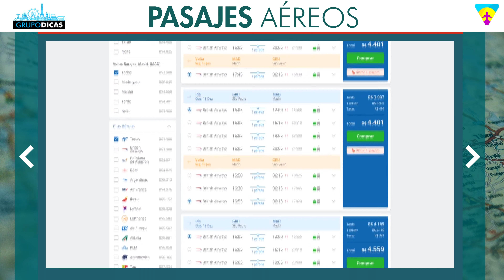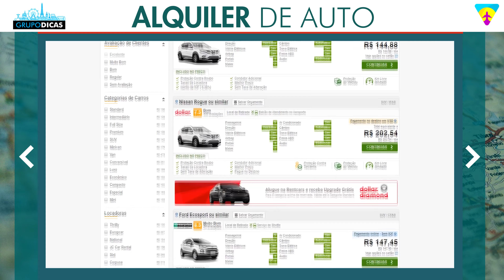Cómo organizar tu viaje a MIAMI y gastando muy poco! ¡Todos los consejos!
Aprenda a organizar un viaje completo a Miami gastando lo menos posible en todo. Su viaje puede ser mucho más barato. ¡Muchos consejos para viajar barato a Miami!
En esta página encontrarás todos los enlaces que mencionamos en el video y los enlaces importantes para que puedas planificar tu viaje a Orlando y Miami. Esta es una forma de mantenerlos todos en un solo lugar, actualizados y de la forma más organizada posible. ¡Y muchos descuentos que siempre negociamos con las empresas y ya están dentro de estos enlaces automáticamente! Guarde esta página ahora para que pueda utilizarla mucho al planificar su viaje.

Espero que te hayan gustado los consejos sobre el paso a paso para preparar tu viaje a MIAMI gastando muy poco. Todo el mundo quiere viajar a Miami algún día, ¿verdad? ¡Comenta ahí! :)